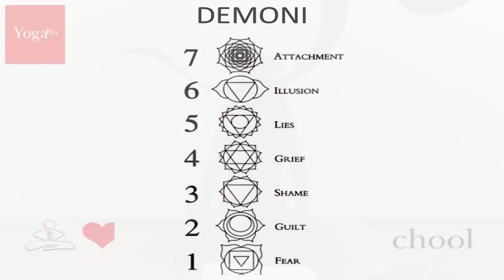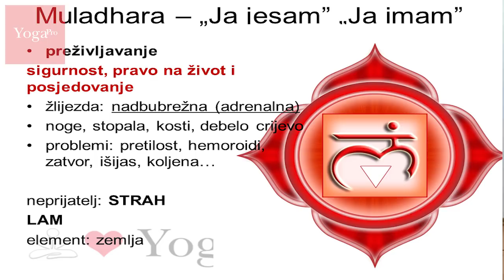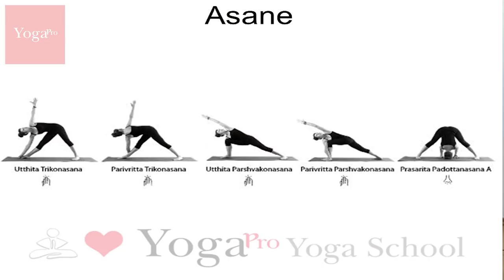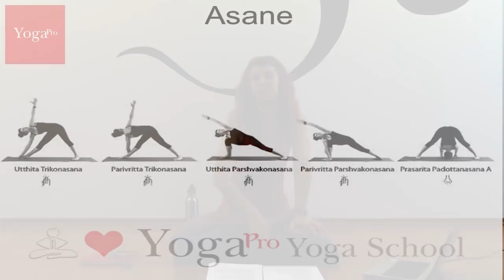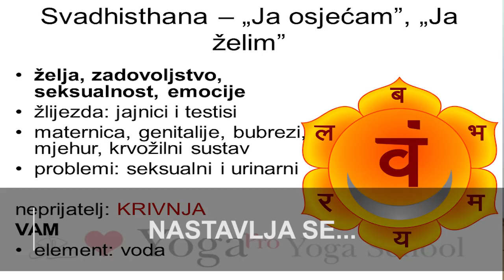Sanja Radović: Čakre i energetska anatomija (4/5)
Kompletno predavanje o energetskoj anatomiji s naglaskom na čakre održano je na Poligonu za učenje joge YogaPRO u studiju OM joge, u svibnju 2017.

Kako je naše energetsko tijelo povezano s našim svakodnevnim odlukama, kako naši "programi" utječu na sve razine naših ponašanja te kako balansirati svoj sustav kako bi on radio lako, brzo i bez opterećenja - znat ćete nakon što poslušate ovo predavanje! :-)

Šalabahter za čakre koji se spominje u videu preuzmite (PDF) sa adrese